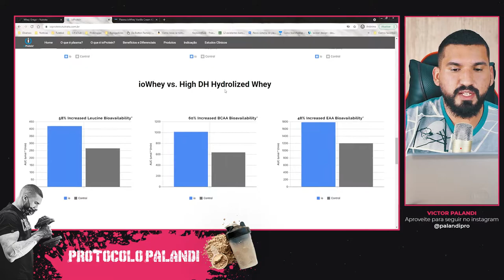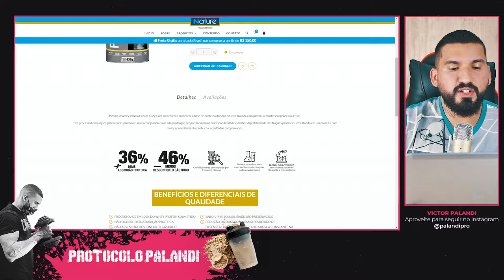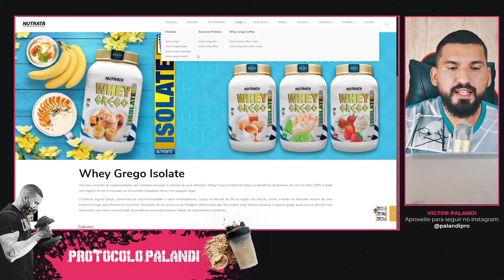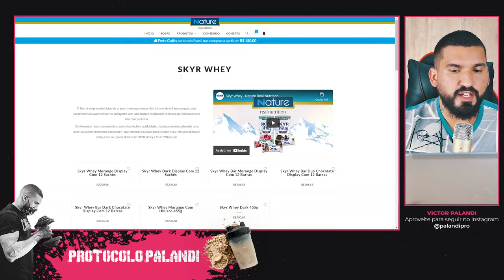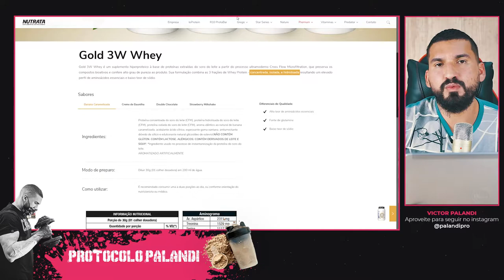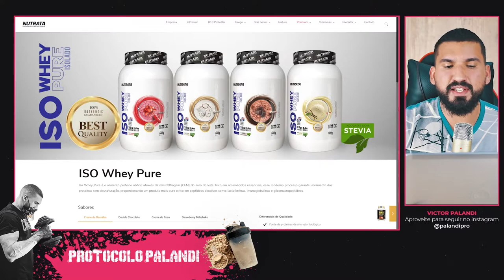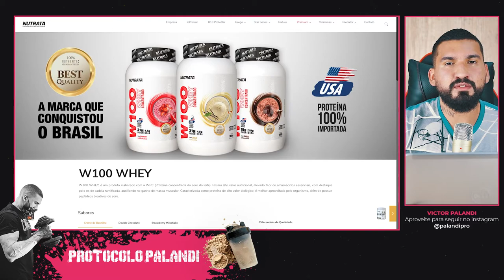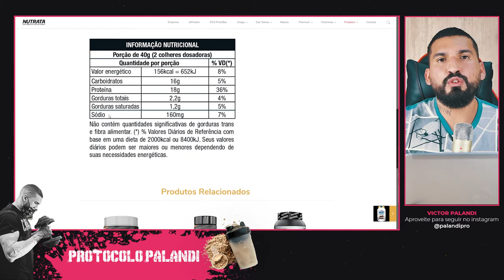Whey Protein Nutrata - Analisando TODOS os Whey Protein da marca